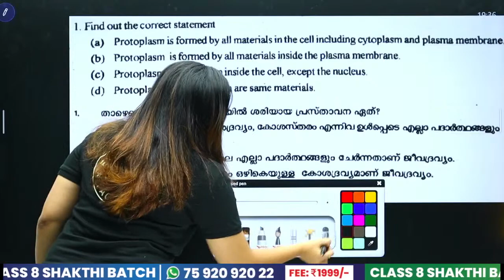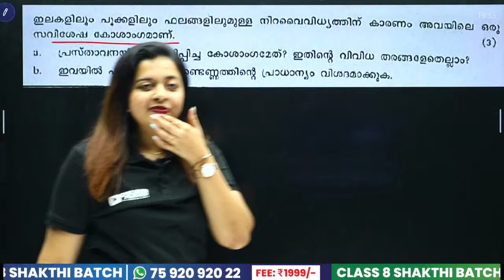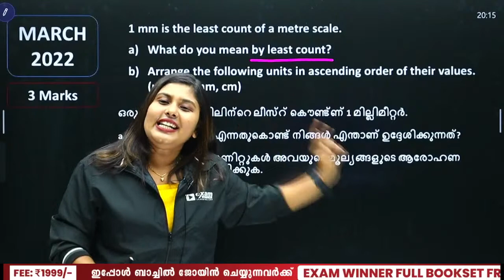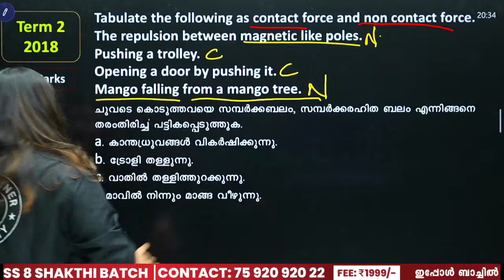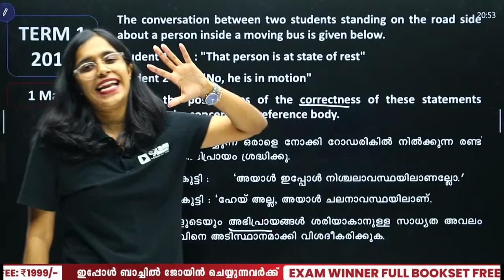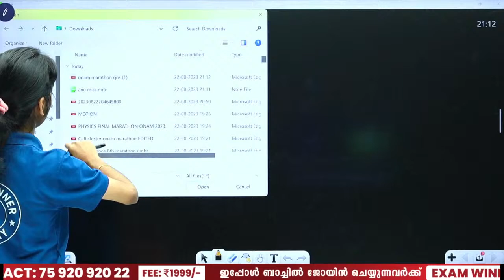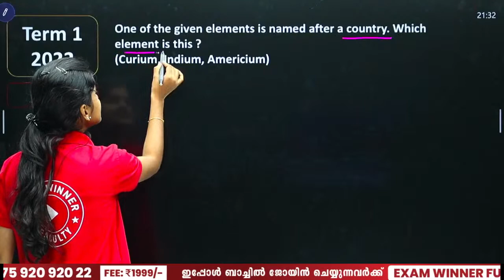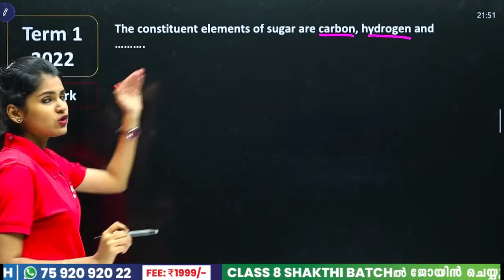Class 8 Basic Science | Onam Exam Marathon | Exam Winner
ഓണം 🪷Celebration Friday 7:30 PM🌼 Don't Miss it 🔥 CLASS 8 RISING Exam Application Form 📝

🔥🔥🚶 🚶 To join Class 8 SHAKTHI Batch 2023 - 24, 📱WhatsApp to  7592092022